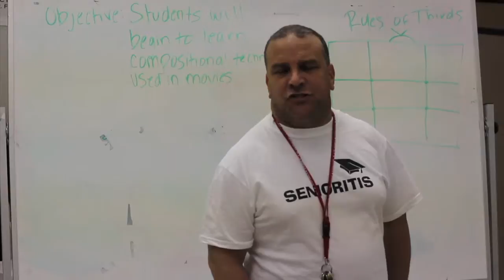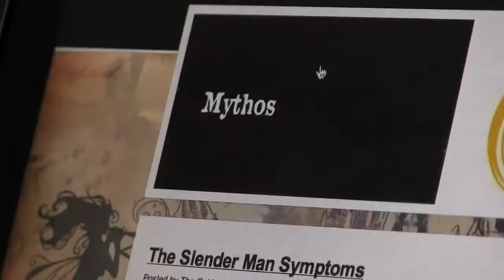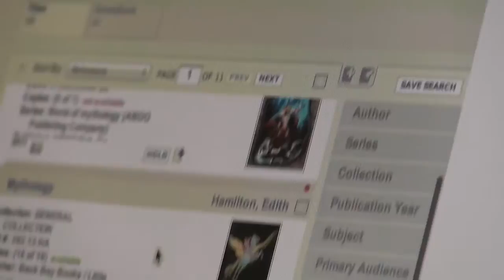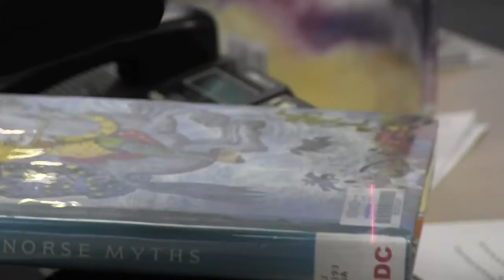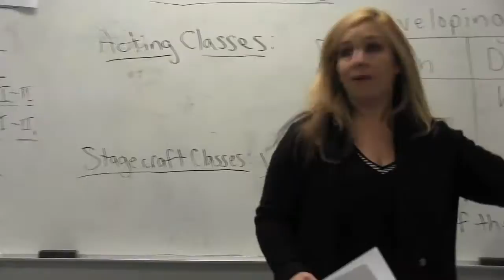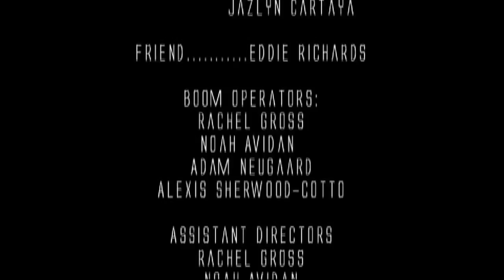He's watching... (Short Film)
Dawson is an older brother who all of a sudden is overcome with headaches, paranoia, and is now seeing a... man... This man is now stalking Dawson and will soon be after his little sister if Dawson isn't careful.

So this is the rough edit for the Slenderman short film I've been working on!

Expect a new one up in about a month!

LOS LINKS!